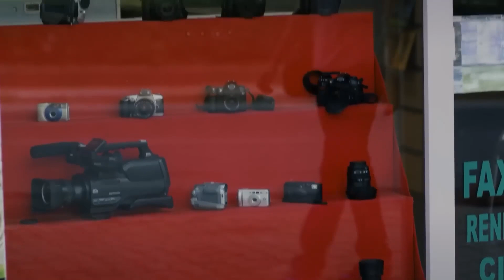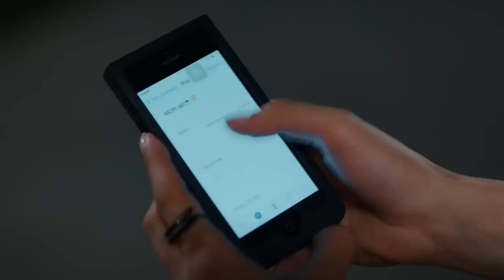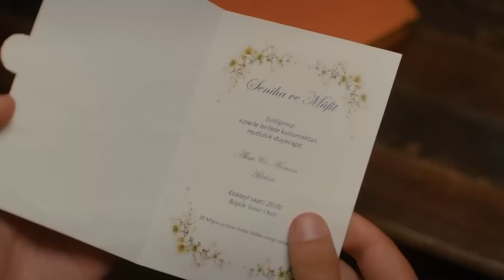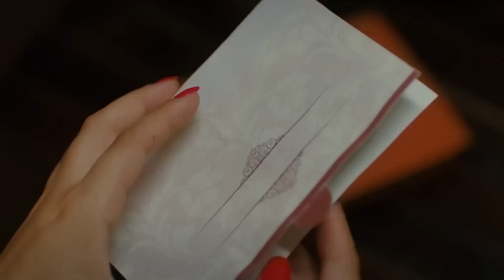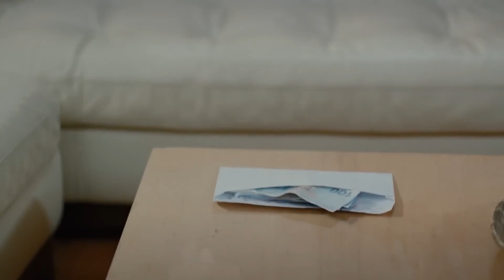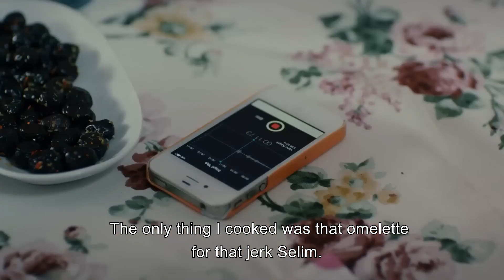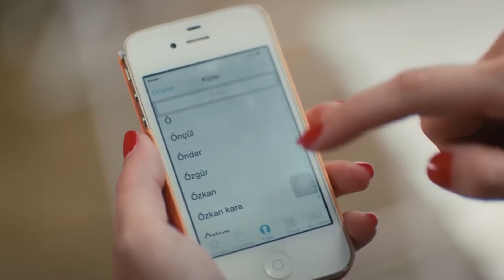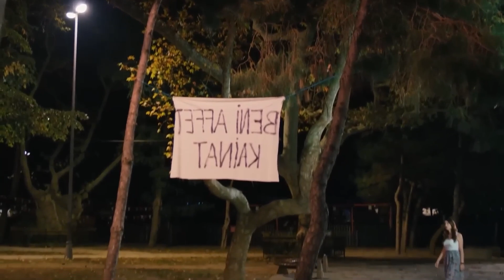Runaway Brides Episode 12 (Large Version)